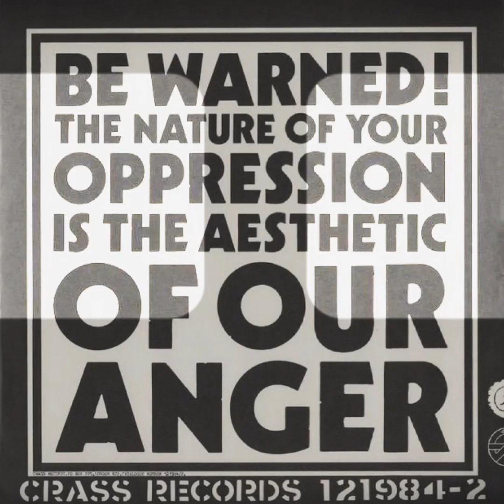The Gasman Cometh - CRASS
CrapCut rerub ❌️